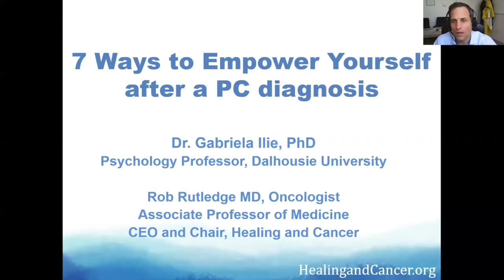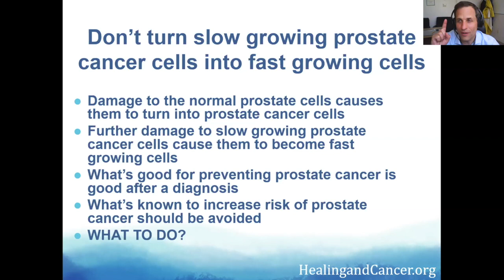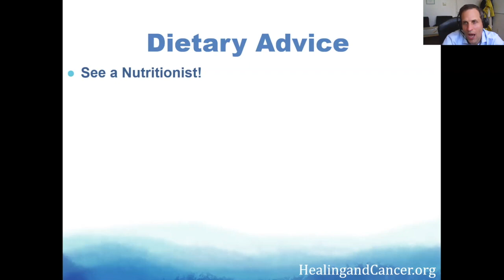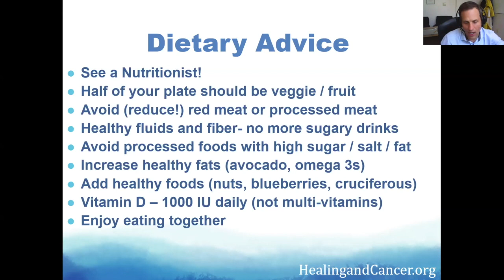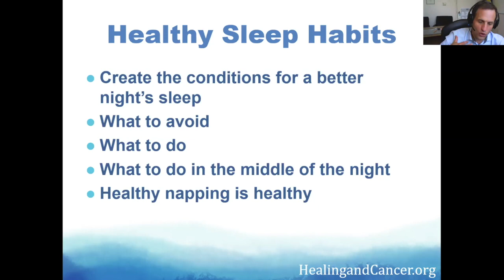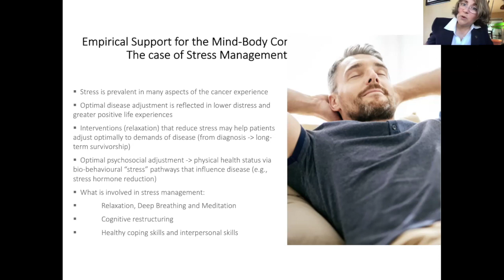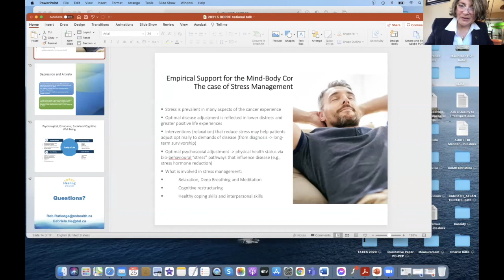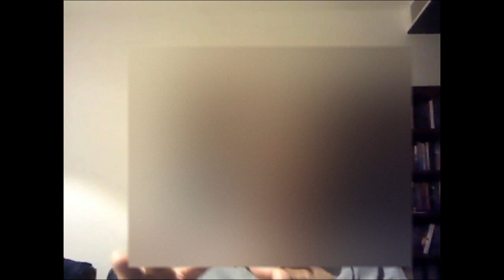7 Ways to Empower Yourself After a Prostate Cancer Diagnosis - Dr. Rob Rutledge & Dr. Gabriela Ilie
This video is a recording of Prostate Cancer BC's May 2021 Nationwide Support Group meeting held over Zoom.

Dr. Ilie is an Endowed Soillse Scientist in Prostate Cancer Quality of Life Research and an Assistant Professor in the Departments of Community Health and Epidemiology, and Urology at Dalhousie University.  Her research in quality of life examines the needs and challenges of men diagnosed with prostate cancer and actions the findings into tangible patient education and empowerment programs aimed at improving the lives of these cancer survivors.

Dr. Rob Rutledge is a Radiation Oncologist in Halifax, Nova Scotia and Associate Professor in the Faculty of Medicine at Dalhousie University. He is also the CEO and Chair of the Healing and Cancer Foundation, a registered charity that freely offers educational videos, documentaries, and webcasting seminars.

For more information on prostate cancer support groups across Canada, please visit prostatecanada.ca

The views, information, and opinions expressed in this video are those of the individuals involved and do not necessarily reflect the official policy or position of the Prostate Cancer Foundation Canada (PCFC) or its employees. PCFC is not responsible and does not verify for accuracy any of the information contained in the videos available for watching on this site. The primary purpose of these videos is to educate and inform, but these videos do not constitute, or replace, medical or other professional advice.